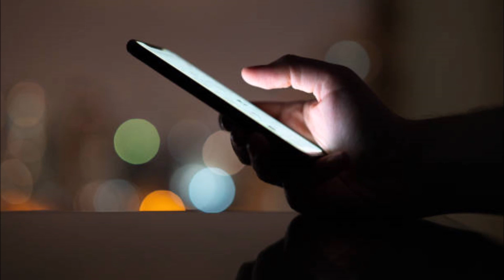Rafael Cancian - Keyboarding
no profits .only for entertainment!